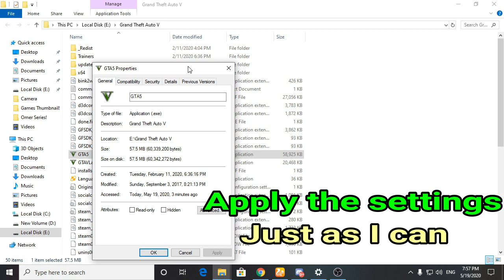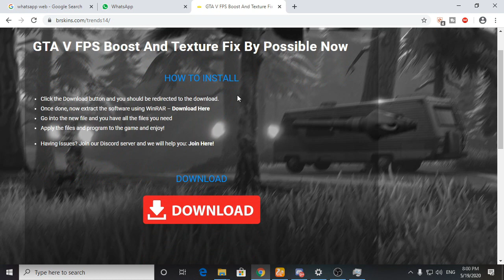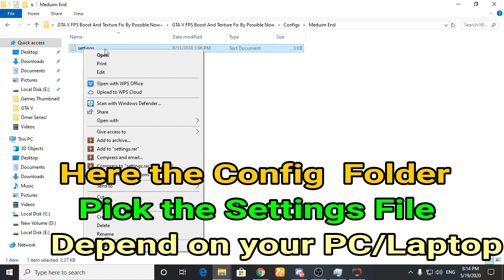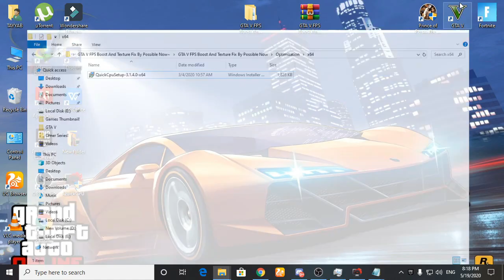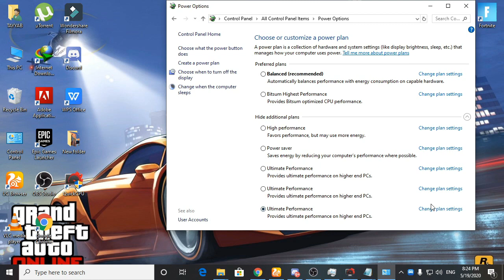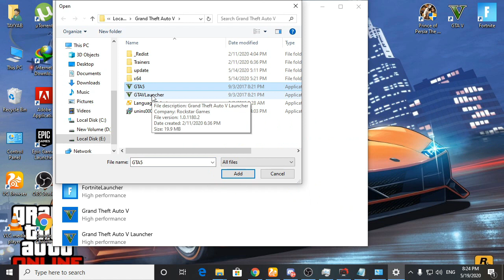🔧 GTA 5 Increase FPS / Performance And Fix Lag On Low End PC | GTA 5 Texture Not Loading Fix [2020]